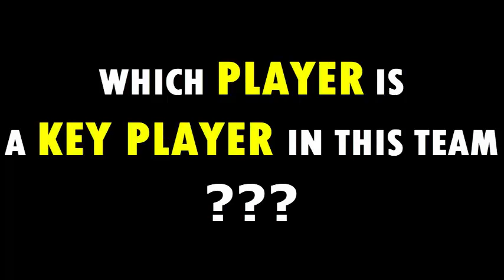Mumbai Indians Squad IPL 2021 UAE Final Team | MI Team all players full list 2021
IPL 2021 MI Squad 2021 | Mumbai Indians Full Squad IPL 2021 | MI New updated Squad 2021
IPL 2021 new squad for Mumbai Indians (MI) in UAE Dubai : In this video we have shown you all new players of Mumbai Indians final squad which are ready to play in Dubai for this team. Mumbai Indians (MI) is the only team to have lifted the IPL trophy five times. The defending champions, under the leadership of their charismatic captain Rohit Sharma must be rearing to keep the good form from the start. Often called the 'late bloomers', MI would be aiming for a positive start from the beginning just like last year. Here is the team information about MI in this video. .